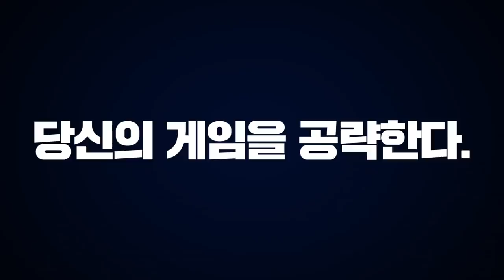소리가 들리면 그가 찾아올거야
어우 오랜만에 정말 무서웠습니다ㄷㄷ